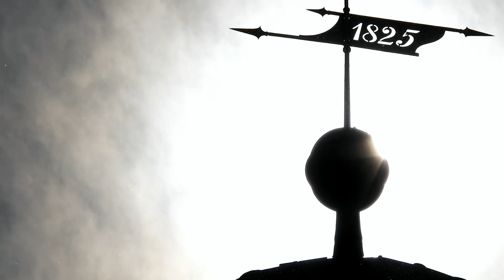OFCA 2017 Oleśnica